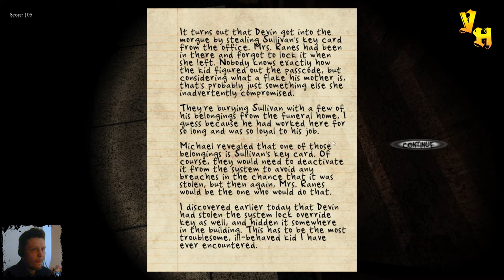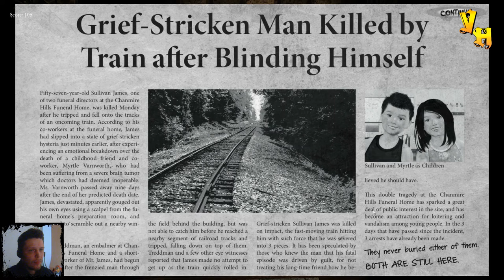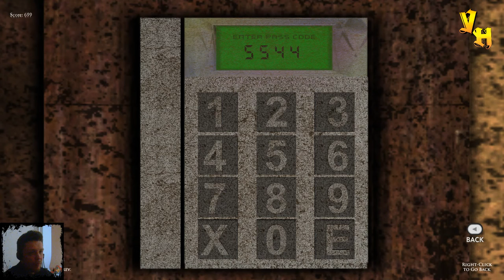Black Rose - Лошара #3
Black Rose - хоррор про девушку по имени Линда. Ходят слухи о старом заброшенном доме с привидениями. Никто не знает что случилось с людьми, которые там работали. Говорят, их убили, но кто? Линда хочет узнать подробности и отправляется исследовать дом.